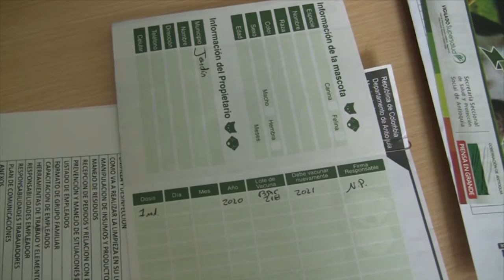EN JARDÍN, VACUNACIÓN ANTIRRÁBICA SE HACE CASA POR CASA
Autoridades del municipio se desplazan por los distintos sectores de Jardín para vacunar mascotas contra la rabia y evitar aglomeraciones en los tradicionales puestos de vacunación.